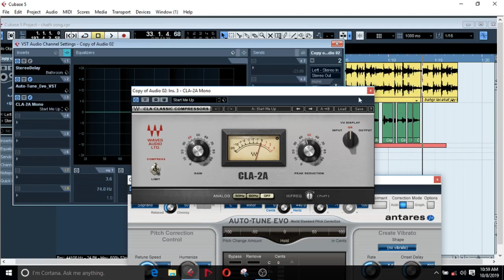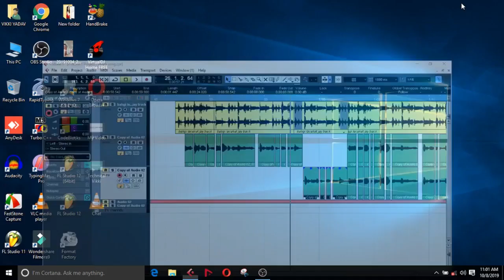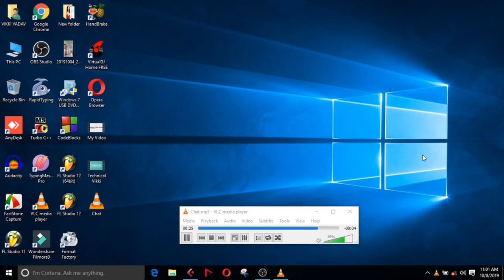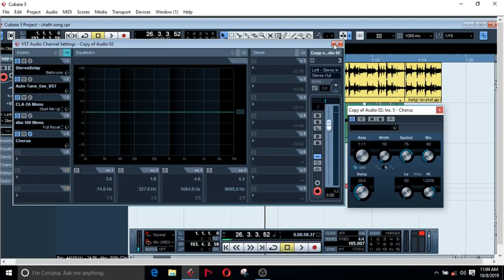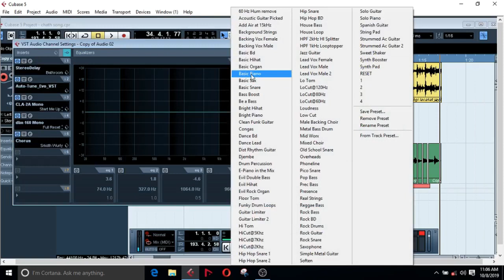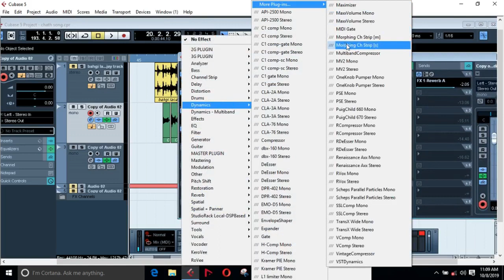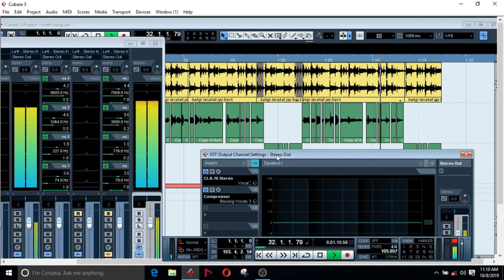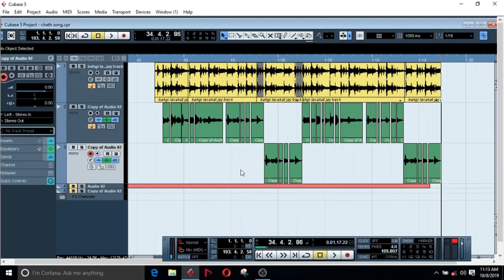cubase 5 mixing and mastering in hindi - best wave plugin mixing and mastering - vocal mixing plugin